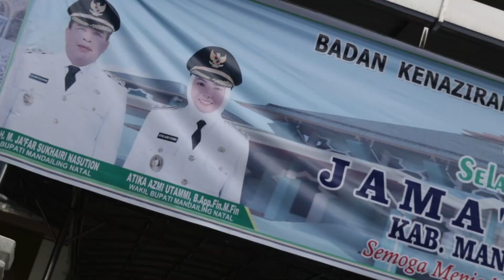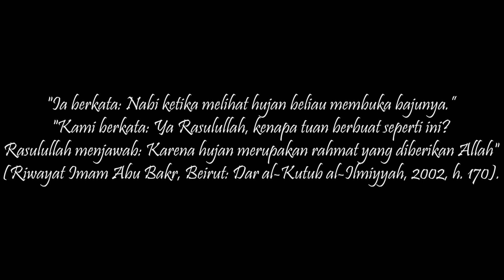ALHAMDULILLAH JEMAAH HAJI KABUPATEN MANDAILING NATAL TIBA DIKAMPUNG HALAMAN DENGAN SELAMAT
Kedatangan Jemaah Haji Asal Madina Disambut Dengan Tangis Bahagia
Panyabungan, Diskominfo  - 258 orang jamaah haji asal Mandailing Natal (Madina) Sumatera Utara (Sumut) yang tergabung dalam kelompok terbang (kloter) pertama tiba di Masjid Agung Nur Ala Nur, Desa Parbangunan, Kecamatan Panyabungan, Minggu (24/07/2022).
Kepulangan jamaah haji dari Medan menuju Madina langsung didampingi oleh Wakil Bupati Madina Atika Azmi Utammi Nasution.
Dengan tangis bahagia, kedatangan para jamaah haji ini langsung disambut oleh unsur Forkopimda, para kepala OPD serta keluarga jamaah haji yang sejak pagi sudah berkumpul di Masjid Agung.
H.Pahrul Rozi S.ag ketua Kloter pertama embarkasi Medan dalam laporannya menyampaikan 258 orang yang di berangkat menuju tanah suci dalam keadaan sehat dan dapat melaksanakan seluruh rangkaian ibadah haji, sampai ke Madina tetap berjumlah 258 orang.
"Semoga dengan kepulangan jamaah haji dapat memberikan keberkahan bagi masyarakat Madina," ujarnya.
Sementara, Wakil Bupati Atika Azmi Utammi Nasution menyampaikan ucapan selamat datang kepada jemaah haji yang baru saja tiba.
Di depan para jamaah haji, Atika Azmi menyampaikan rasa cemburunya. "Mendapatkan gelar dibelakang nama itu tidak terlalu susah, yang istimewa itu menambah satu gelar di depan nama, ada Haji dan Hajjah, ini tidak semua orang punya kesempatan, mudah-mudahan saya bisa menyusul ke tanah suci karena saya cemburu ingin datang ke rumah allah," lanjutnya.
Suasana kepulangan jamaah haji ini disambut dengan hujan gerimis, Atika mengatakan peristiwa tersebut sebagai pertanda bahwa haji dari para jemaah dirahmati Allah SWT.
"Kita disambut dengan gerimis mudah-mudahan haji bapak dan hajjah ibu ini dirahmati oleh Allah SWT, dan Madina di bawah kepemimpinan kami dirahmati Allah dengan kesuksesan," tutur Atika.